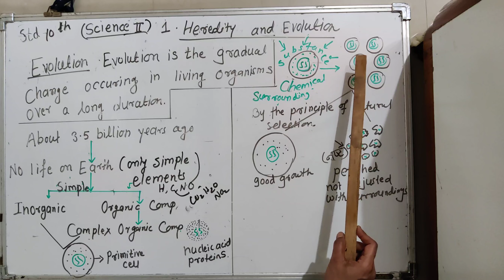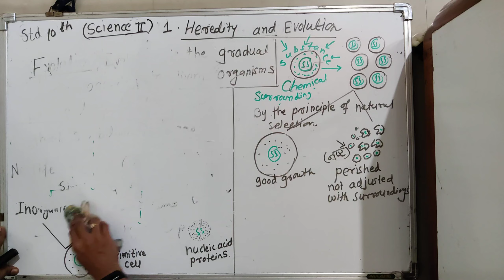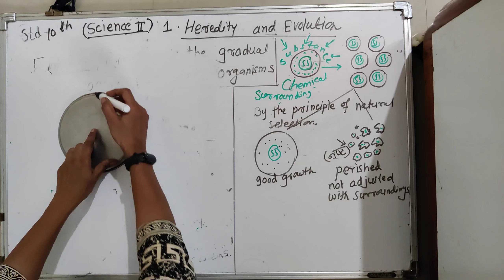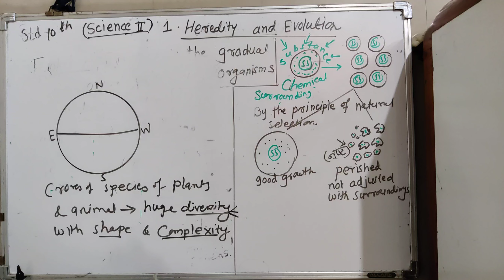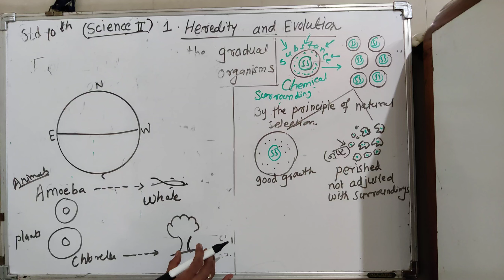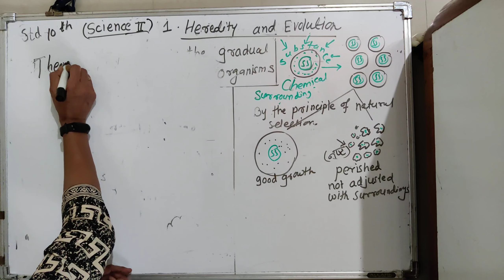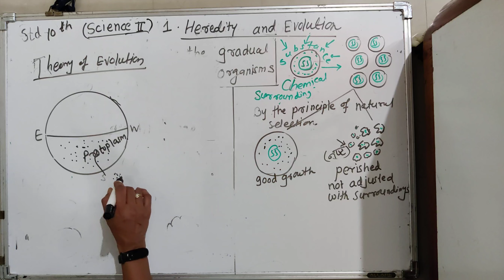STD- 10 Ch. 1 Heredity and Evolution -04 (Concept) Science -ll MAHARASHTRA BOARD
Subject Teacher - Mrs. Pratibha Pandhare, Pandhare Classes, Yeola (Nasik)